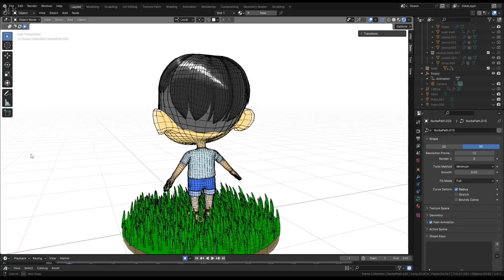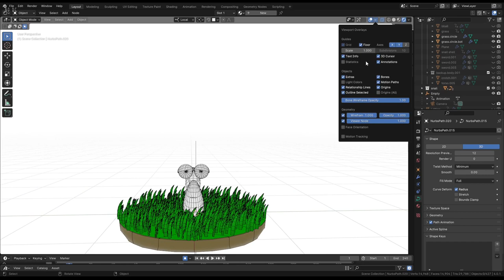Toben Maplest*ry 3D Model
Toben Maplest*ry 3D model showcase
i just learned blender yesterday